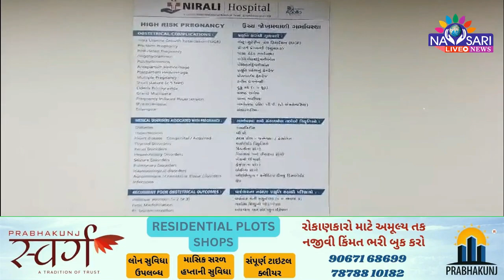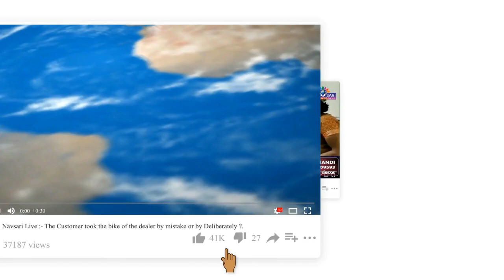NAVSARI LIVE :- વર્લ્ડ બ્રેસ્ટ ફીડિંગ વીકની ઉજવણી સંદર્ભે શું કહેવું છે નિરાલી હોસ્પિટલના ડોક્ટરનું